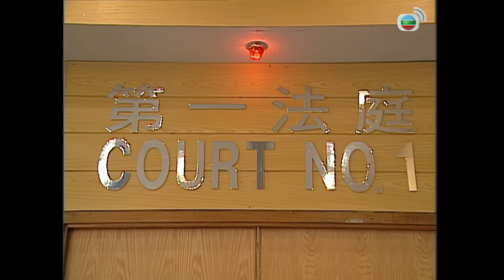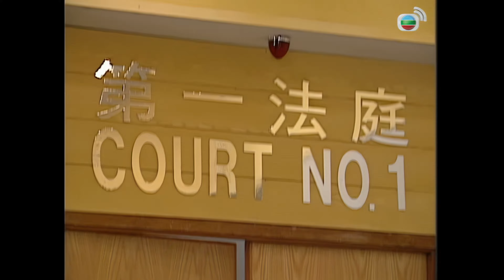TVB Drama 老婆大人 4K 60FPS 17/20｜王傑(戴官)庭上示愛｜王傑 宣萱 唐詩詠 陳錦鴻 鄧健泓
王傑 宣萱 唐詩詠 陳錦鴻 鄧健泓  老婆大人 4K 60FPS 17/20｜TVB Drama

希敏被控告在書店偷竊，國光、戴官和Yoyo陪她離開警局。國光本想安慰老婆，但希敏想自己冷靜一下，提早回家。 Diana知道女兒會在庭上自辯，怕她會脾氣不好而出口頂撞人，所以勸她叫高天幫手找一級大狀做辯護！希敏憎恨父親入心入肺，婉拒了母親的建議。　　到目前為止，只有Yoyo看見事發經過兼做了控方證人，國光希望她可幫幫老婆！可是在庭上，Yoyo處處針對希敏，情況對希敏不利！戴官知道希敏因受自己影響，才造成精神恍惚而大意取了書本離開，決定上庭為希敏脫罪！可是，他卻怕證供不夠強勁，竟然公開向希敏示愛，但此舉卻遭國光怒目相向！　　不過，希敏仍未能脫罪，Yoyo卻稱如國光上庭，應可助她一把，但AK卻不贊成他上庭！最終，國光在庭上說出根本不愛希敏的「真相」，令她聽後精神恍忽，才做出不智的事情！王官相信希敏受精神困擾而大意拿取書本離開，所以希敏無罪釋放！　　國光的說話，嚴重傷了希敏，但其實自己也並不好過！剛巧Yoyo與AK分手，心情也壞透了，約了國光上家喝悶酒！國光醉了，Yoyo覺得時機到了，居然脫去兩人衣服，扮玩了一夜情！國光耿直，以為酒後糊塗，決定向Yoyo負責，所以約了希敏出來簽分居書！